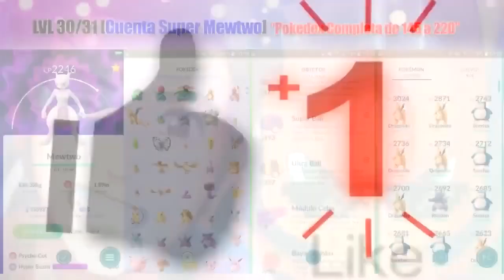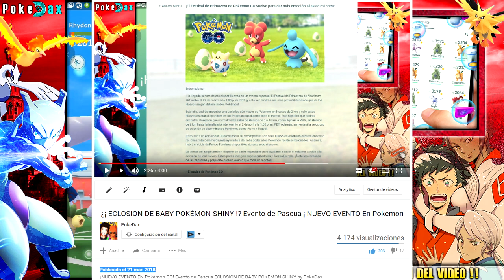ESTOS SON LOS POKEMON SHINY QUE SALEN DE LOS HUEVOS !! NUEVO Evento de Pascua En Pokemon GO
ESTOS SON LOS NUEVOS BABY POKÉMON SHINY !! Evento de Pascua NUEVO EVENTO En Pokemon GO by PokeDax

**Datos de interés:
Música del Video: Oorora - Tenko
[soundcloud Oorora]
Recomendaciones:
✔ MEJOR ZONA PARA COMPLETAR POKEDEX?